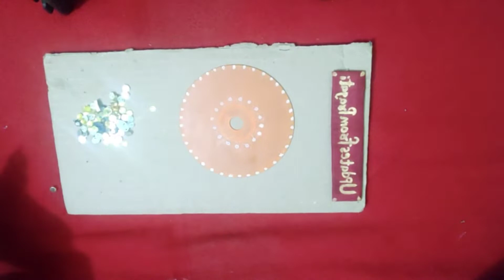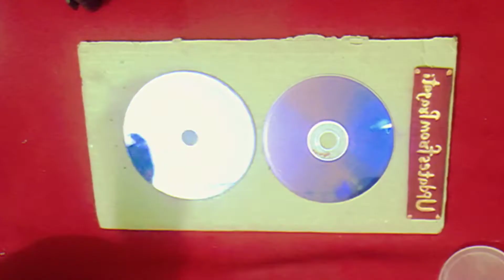DIY Diwali special decoration idea, Diwali decoration idea at home, Diwali craft, Diwali light lamp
Updates from pragati gupta